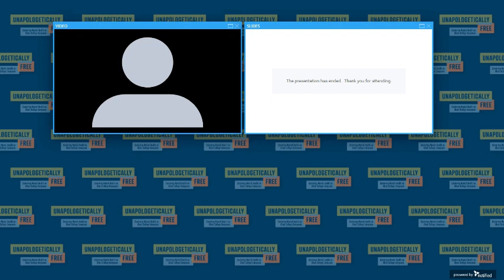Closing Unapologetically Free Day One